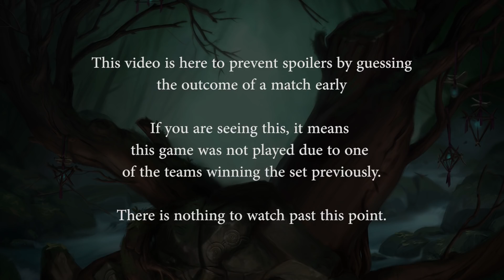SPL Fall Split 2018 Week 2: NRG Esports vs. Obey Alliance (Game 3)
SPL Fall Split 2018 Week 2: NRG Esports vs. Obey Alliance (Game 3) (Tuesday, September 4 2018)

Teams in this match: Team Dignitas, Team Rival